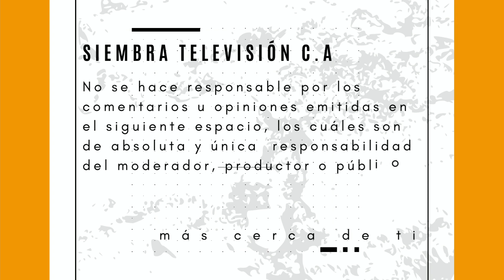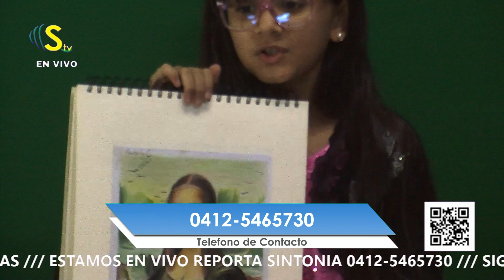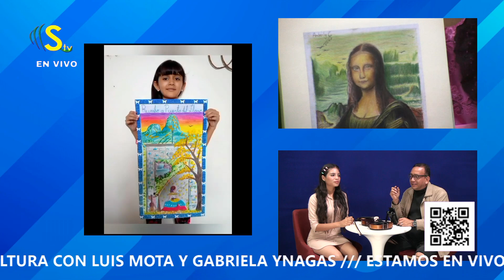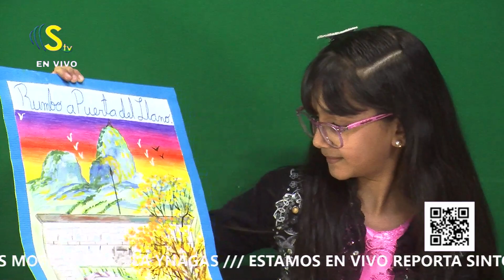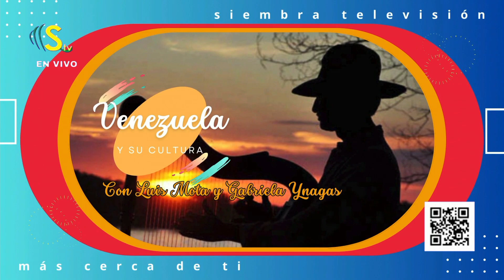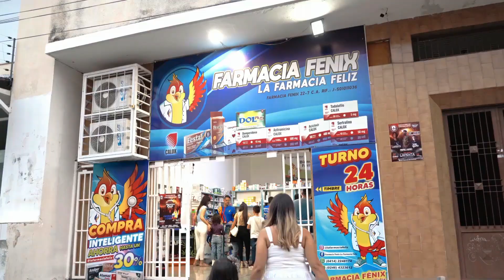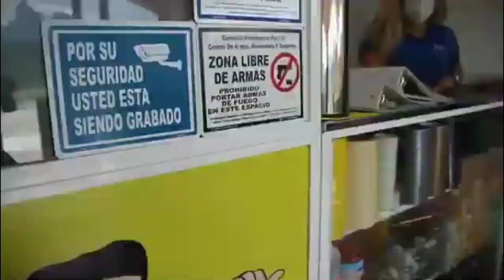Venezuela y su Cultura - Emisión 1 - 09/01/2024